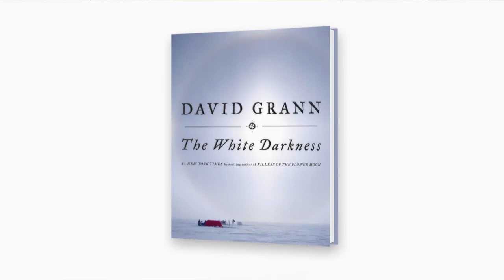David Grann on "White Darkness" at the 2018 Miami Book Fair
David Grann on "White Darkness" at the 2018 Miami Book Fair interviewed by Rich Fahle for PBS Books.

By the #1 New York Times bestselling author of Killers of the Flower Moon, a powerful true story of adventure and obsession in the Antarctic, lavishly illustrated with color photographs

Henry Worsley was a devoted husband and father and a decorated British special forces officer who believed in honor and sacrifice. He was also a man obsessed. He spent his life idolizing Ernest Shackleton, the nineteenth-century polar explorer, who tried to become the first person to reach the South Pole, and later sought to cross Antarctica on foot. Shackleton never completed his journeys, but he repeatedly rescued his men from certain death, and emerged as one of the greatest leaders in history.

Worsley felt an overpowering connection to those expeditions. He was related to one of Shackleton's men, Frank Worsley, and spent a fortune collecting artifacts from their epic treks across the continent. He modeled his military command on Shackleton's legendary skills and was determined to measure his own powers of endurance against them. He would succeed where Shackleton had failed, in the most brutal landscape in the world.

In 2008, Worsley set out across Antarctica with two other descendants of Shackleton's crew, battling the freezing, desolate landscape, life-threatening physical exhaustion, and hidden crevasses. Yet when he returned home he felt compelled to go back. On November 13, 2015, at age 55, Worsley bid farewell to his family and embarked on his most perilous quest: to walk across Antarctica alone.

David Grann tells Worsley's remarkable story with the intensity and power that have led him to be called "simply the best narrative nonfiction writer working today." Illustrated with more than fifty stunning photographs from Worsley's and Shackleton's journeys, The White Darkness is both a gorgeous keepsake volume and a spellbinding story of courage, love, and a man pushing himself to the extremes of human capacity.

Nonfiction, biography, biographies, Great Britain, Antarctica, discovery and exploration